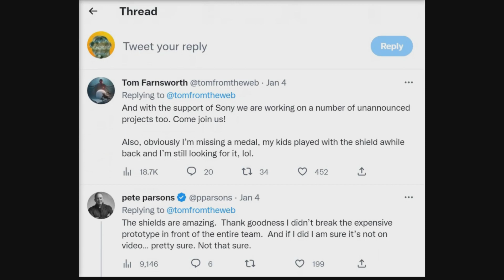Bungie: Is Working On Multiple "Unannounced Projects" With Sony! Here's Everything We Know So Far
Today we have some amazing news! according to a post on Twitter, Bungie creative lead Tom Farnsworth said that the studio is working with Sony on “A Number Of Unannounced projects” Here's everyrhing we know so far. Enjoy

TIMESTAMPS
0:00 Intro
Outro

🔥Destiny 2: Sign Of The City! Very Rare Emblem!